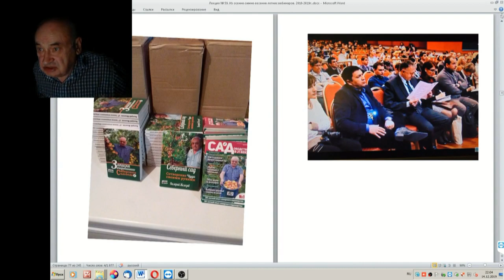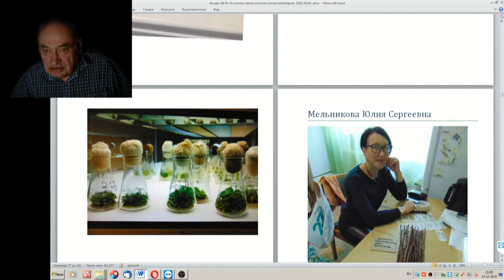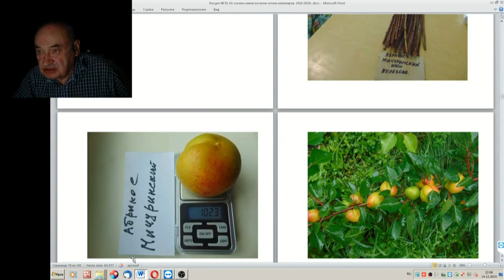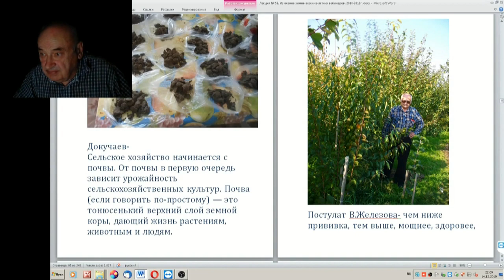59 ч 5 Железов о съезде питомниководов России